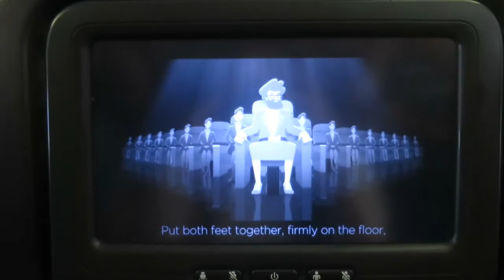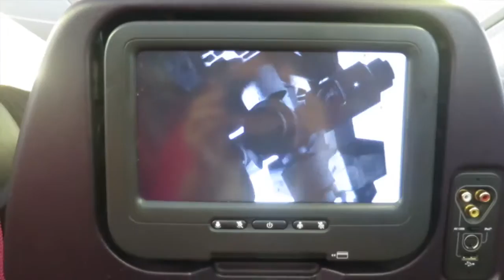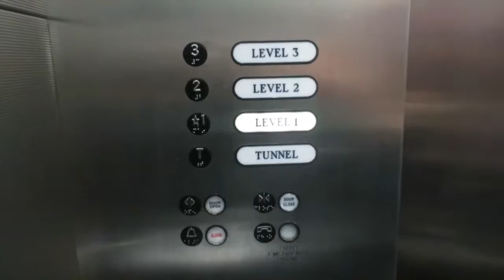Florida | Day 1 - Arriving In Orange County!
First day!